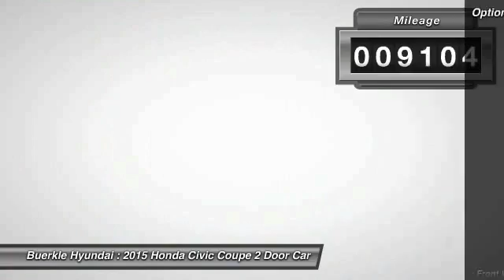2015 Honda Civic Coupe Saint Paul, White Bear Lake, Minneapolis, Inver Grove Heights MN P25393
Buerkle Hyundai
3350 Highway 61 North

Buerkle Hyundai
3350 Highway 61 North

Hurry and take advantage now! Real Winner! Your quest for a gently used car is over. This fantastic 2015 Honda Civic has only had one previous owner, with a great track record and a long life ahead of it. This Civic is as fresh an example as you'll find on the market and will still look as good as new for years to come. brbrBuerkle--- A Better Way to Buy!brbrOur promise to youbrbrWondering about our used car prices? At Buerkle, all of our used vehicles are priced to market value. We use the best software tools available to compare the prices of dozens or hundreds of similar vehicles and ensure we are priced right. We constantly watch the market to ensure we are competitive. Our goal is always to give you the best value, up front.brbrIn addition, every used car is inspected in our shop by experienced technicians and comes with an inspection report, CarFax and available service history, and Buerkle Rewards benefits. If it doesnt pass our safety inspection, we wont sell it to you.brbrStill not sure how used car pricing works? Ready for a written price quote with our best available price? Just send us an e-price request and we will send it to you! We encourage you to get in contact with us if you have questions we are here to answer them!